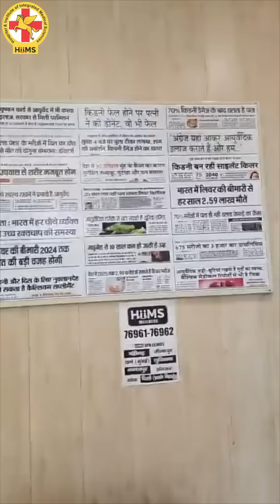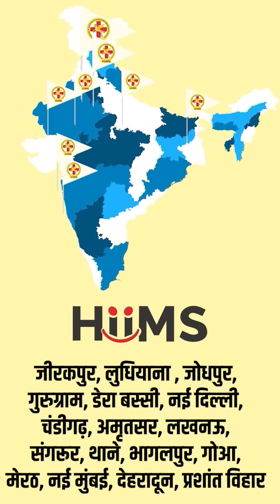HiiMS Hospital Lucknow Overview | Ayurvedic Hospital | Acharya Manish Ji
Shuddhi Hiims Lucknow is a beautiful retreat located in the bustling city of Lucknow, India. The private rooms at Shuddhi Hiims Lucknow offer a stunning view of the surrounding natural beauty, providing guests with a calm and tranquil ambiance to relax in.

The rooms are designed with a minimalist aesthetic, creating a cozy and inviting atmosphere. The private rooms are spacious and airy, with large windows that offer breathtaking views of the lush greenery and sparkling water bodies around the property.

जब हम किसी अस्पताल में जाते हैं तो देखते हैं कि जानलेवा रोगों से जूझ रहे बहुसंख्य लोग अस्पतालों में भरे पड़े होते हैं। लेकिन यदि वह लोग  Ayurvedic Medicine or Yoga को अपना लें, सही Diet और योग इत्यादि जैसे Health Tips को जीवन का अंग बना लें तो अस्पताल जाने की जरूरत ही न पड़े। यदि फिर भी कोई बीमारी हो भी जाये तो  Hiims hospital में  उस बीमारी को बड़ी आसानी से ठीक किया जा सकता है। इस वीडियो में आप जानेंगे कि कैसे घर बैठे भी रोगों को ठीक किया जा सकता है।
आपका एक शेयर किसी की जिंदगी बदल सकता है।

Ayurvedic Medicine, hiims hospital, health tips, ayurvedic medicine, ayurvedic treatment, yoga, pranayam, kidney failure, kidney infection, kidney disease, chronic kidney disease, ckd treatment, panchakarma, panchakarma treatment, healthy diet plan, eye treatment, healthy diet, health tips

𝐇𝐈𝐈𝐌𝐒 𝐂𝐡𝐚𝐧𝐝𝐢𝐠𝐚𝐫𝐡  में इलाज़ करवाने के लिए या 𝐇𝐈𝐈𝐌𝐒 𝐂𝐡𝐚𝐧𝐝𝐢𝐠𝐚𝐫𝐡 में बुकिंग के लिए कॉल करें 𝟖𝟐𝟕𝟎𝟒-𝟖𝟐𝟕𝟎𝟒

𝐇𝐈𝐈𝐌𝐒 (𝐇𝐨𝐬𝐩𝐢𝐭𝐚𝐥 & 𝐈𝐧𝐬𝐭𝐢𝐭𝐮𝐭𝐞 𝐨𝐟 𝐈𝐧𝐭𝐞𝐠𝐫𝐚𝐭𝐞𝐝 𝐌𝐞𝐝𝐢𝐜𝐚𝐥 𝐒𝐜𝐢𝐞𝐧𝐜𝐞𝐬) भारत का पहला 𝐈𝐧𝐭𝐞𝐠𝐫𝐚𝐭𝐞𝐝 हॉस्पिटल है |

𝐖𝐡𝐨 𝐢𝐬 𝐁𝐞𝐡𝐢𝐧𝐝 𝐇𝐈𝐈𝐌𝐒

𝐇𝐈𝐈𝐌𝐒 अस्पताल की नींव 𝟐𝟎𝟐𝟏 में 𝐀𝐜𝐡𝐚𝐫𝐲𝐚 𝐌𝐚𝐧𝐢𝐬𝐡 𝐉𝐢, 𝐃𝐫 𝐁𝐢𝐬𝐰𝐚𝐫𝐨𝐨𝐩 𝐑𝐨𝐲 𝐂𝐡𝐨𝐮𝐝𝐡𝐮𝐫𝐲, 𝐃𝐫 𝐀𝐦𝐚𝐫 𝐒𝐢𝐧𝐠𝐡 𝐀𝐳𝐚𝐝 ने मिल कर रखी। इनका एक ही मकसद था की लोगों को दवाइयों के जाल से मुक्त करवाया जाए।

𝐏𝐮𝐫𝐩𝐨𝐬𝐞 𝐨𝐟 𝐇𝐈𝐈𝐌𝐒

𝐇𝐈𝐈𝐌𝐒 को खोलने के पीछे हमारा एक ही मकसद था की हर व्यक्ति बिना किसी रोग के जीवन जी सके। आज कल लोग बीमारियों के लिए ना जाने कितनी दवाइयाँ खा लेते हैं और न जाने कितने 𝐨𝐩𝐞𝐫𝐚𝐭𝐢𝐨𝐧 और 𝐭𝐫𝐚𝐧𝐬𝐩𝐥𝐚𝐧𝐭 करवा लेते हैं लेकिन फिर भी उनकी बीमारी ठीक नहीं होती। 𝐇𝐈𝐈𝐌𝐒 का एक ही मकसद है की लोगों को एक स्वस्थ जीवन की ओर ले जाया जाये जहाँ उन्हें किसी दवा की जरुरत न पड़े।

* 𝐃𝐞𝐫𝐚𝐛𝐚𝐬𝐬𝐢
* 𝐉𝐚𝐢𝐩𝐮𝐫
* 𝐉𝐨𝐝𝐡𝐩𝐮𝐫
* 𝐆𝐮𝐫𝐮𝐠𝐫𝐚𝐦
* 𝐌𝐮𝐥𝐭𝐚𝐧 𝐍𝐚𝐠𝐚𝐫 (𝐃𝐚𝐲 𝐂𝐚𝐫𝐞)
* 𝐀𝐦𝐫𝐢𝐭𝐬𝐚𝐫
* 𝐂𝐡𝐚𝐧𝐝𝐢𝐠𝐚𝐫𝐡 (𝐃𝐚𝐲 𝐂𝐚𝐫𝐞)
* 𝐙𝐢𝐫𝐚𝐤𝐩𝐮𝐫 (𝐃𝐚𝐲 𝐂𝐚𝐫𝐞)
* 𝐋𝐮𝐝𝐡𝐢𝐚𝐧𝐚

𝐃𝐢𝐬𝐞𝐚𝐬𝐞 𝐖𝐞 𝐂𝐨𝐯𝐞𝐫𝐞𝐝 𝐀𝐭 𝐇𝐈𝐈𝐌𝐒

𝐇𝐈𝐈𝐌𝐒 में कई तरह के रोगो का इलाज किया जाता है। यहाँ पर 𝐊𝐢𝐝𝐧𝐞𝐲 𝐅𝐚𝐢𝐥𝐮𝐫𝐞, 𝐋𝐢𝐯𝐞𝐫 𝐅𝐚𝐢𝐥𝐮𝐫𝐞, 𝐇𝐞𝐚𝐫𝐭 𝐏𝐫𝐨𝐛𝐥𝐞𝐦𝐬, 𝐀𝐫𝐭𝐡𝐫𝐢𝐭𝐢𝐬, 𝐁𝐏, 𝐒𝐭𝐚𝐠𝐞 𝟒 𝐂𝐚𝐧𝐜𝐞𝐫 जैसी कई अन्य बीमारियों का इलाज किया जाता है।

𝐒𝐞𝐫𝐯𝐢𝐜𝐞𝐬
𝟏. 𝐇𝐨𝐭 𝐖𝐚𝐭𝐞𝐫 𝐈𝐦𝐦𝐞𝐫𝐬𝐢𝐨𝐧 (𝐇𝐖𝐈) 𝐓𝐡𝐞𝐫𝐚𝐩𝐲 – The patient is made to sit in a bath tub (dialysis tub) filled with hot water. This process helps the blood in the patient’s body to flow from his feet upwards and accumulate around his kidney area.
𝟐. 𝐇𝐞𝐚𝐝 𝐃𝐨𝐰𝐧 𝐓𝐢𝐥𝐭 (𝐇𝐃𝐓) 𝐓𝐡𝐞𝐫𝐚𝐩𝐲 – Here the patient is made to lie down at a tilted position with his head and abdomen at a lower angle than the lower body. This helps the blood to flow upwards and collect around the kidney area, providing access to the live residual nephrons of the body.
𝟑. 𝐃𝐈𝐏 𝐃𝐢𝐞𝐭  –The patient is prescribed a specific diet that helps in the regeneration of nephrons in his kidney, thus, helping his body to cure itself without external support.

𝗞𝗶𝗱𝗻𝗲𝘆 𝗙𝗮𝗶𝗹𝘂𝗿𝗲 𝗣𝗮𝘁𝗶𝗲𝗻𝘁 𝗥𝗲𝘃𝗶𝗲𝘄𝘀